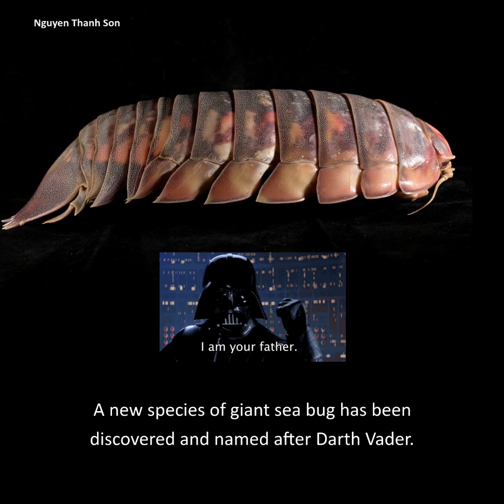New Giant Sea Bug Named After Darth Vader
A few days ago, in a sea far, far away . . . A team of scientists discovered a new species of giant sea bug off the coast of Vietnam. The team of researchers, from Singapore, Indonesia and Vietnam, announced the discovery on Tuesday. The newly discovered species is a type of giant isopod. This crustacean is 12.8 inches (32.5 cm) long. But it's not just the size that's impressive. Its head closely resembles the iconic helmet of Darth Vader, the most famous Sith Lord from the Star Wars franchise. Hence its name, Bathynomus vaderi. See the giant sea bug here.